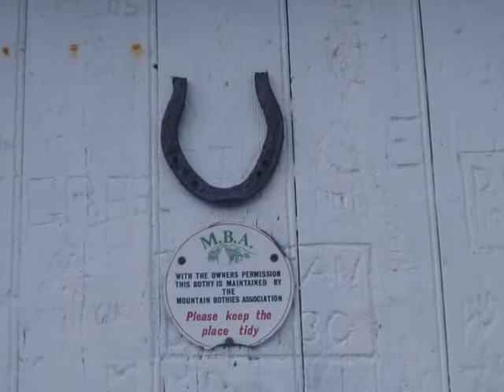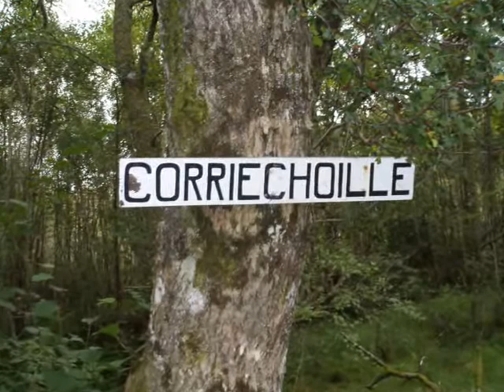MUNROS: four Munros compilation in the GREY CORRIES identifiable by their shiny quartzite scree.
Compilation video of three walks in the GREY CORRIES in pursuit of the four Munros therein.

[Anr enforced audio change due to unauthorised adverts inserted on the prior version of this vid - so its now been deleted!].

The Grey Corries is a long chain of mountains that lie to the east of the Nevis Range. They can be sighted above the Great Glen Way from the atmospheric and commanding viewpoint that is the Commando Memorial near Spean Bridge, their summits identifiable in sunlight by the shiny quartzite scree that gives the mountains their name.

Corriechoille is the usual starting point for the commencement of at least three of the four Munros therein and is accessed via the narrow road from Spean Bridge on the south side of the River Spean. There is limited parking close to the river by Cour Bridge. However, it is also possible to drive up the private road past Corriechoille Lodge passing beyond the gate on the road (and hoping that its not locked upon your return!) and continuing along the track to the obvious rough car-parking area from where the old railway path can be picked up or better still -used for the return.

So, from there its best to head up the track, which is part of the ancient right of way that is the Lairig Leacach. On our first visit we headed up to the bothy simply to do the 'White Peak' Stob Ban returning on our second occasion for Stob Choire Claurigh and Stob an Laoigh.

This was a spectacular ciruclar walk from the Lairig returning via the remains of the old narrow gauge railway that dates from the construction of the old aluminium works tunnel which linked Fort William to the secretive Loch Treig.

The 'Big Peak of the Moss' Sgurr Choinnich Mor can be added into this round or (as shown in this video) can be ascended from the other side via Glen Nevis and Nevis Gorge.

"From the East comes the Crimson Wind,
From the South the White,
From the North the Black,
From the West the GREY Wind"
[Seanchus Mor].